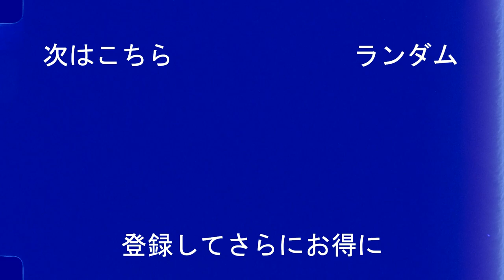キャスパー・ユンカーは誰にも止められない！(Kasper Junker)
キャスパー・ユンカーの軌跡 見所を紹介！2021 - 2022